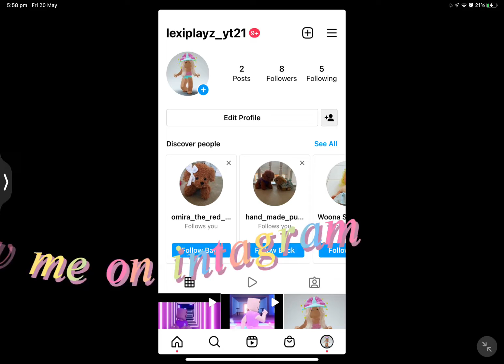My intro prob last one